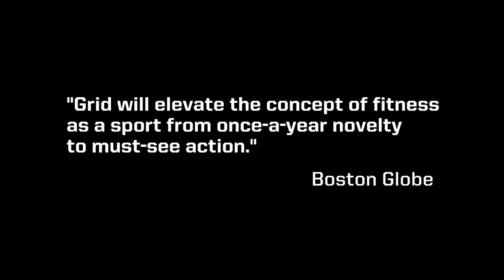National Pro Grid League Promo HD